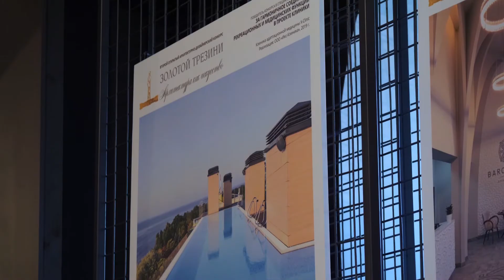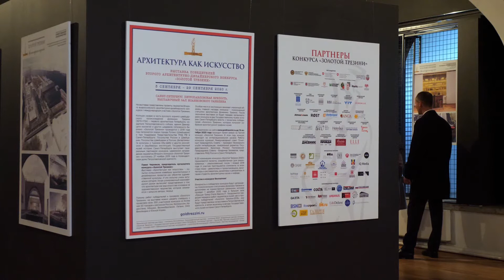Приветствие Константина Сухенко. Открытие выставки «Архитектура как искусство». 02.09.2020 г.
Приветствие: Константин Сухенко, Председатель Комитета по культуре Санкт-Петербурга.
Церемония открытия выставки «Архитектура как искусство. Победители Второго архитектурно-дизайнерского конкурса “Золотой Трезини”».
Выставочный зал Иоанновского равелина Петропавловской крепости. 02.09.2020 г.
Видеосопровождение: «Строй-Видео» Профессиональная съемка недвижимости.